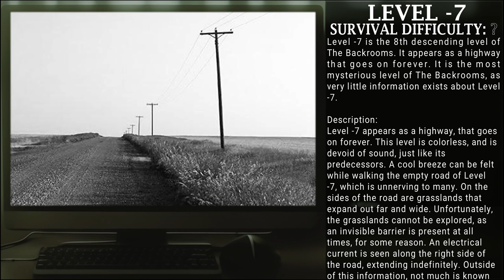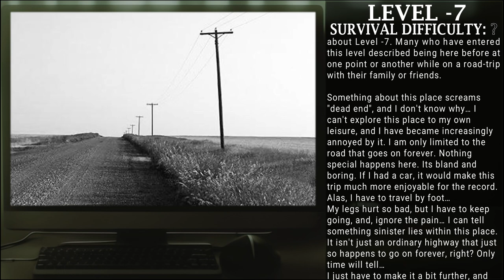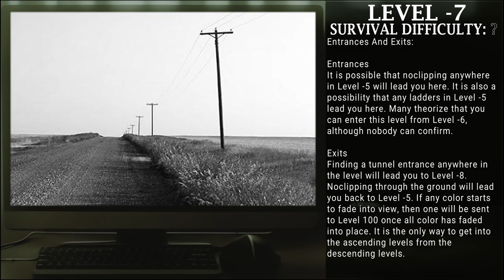Level -7: "Life Is A Highway" | Descending Levels of The Backrooms | Backrooms Apeir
Level -7 of The Backrooms - "Life Is A Highway"

Written by Cyrix_but_cooler

Narrated by Cyrix
Intro by Mr. Crypt
Outro made by me in the style of Mr. Crypt
Their channels can be found here:
Cyrix
N/A